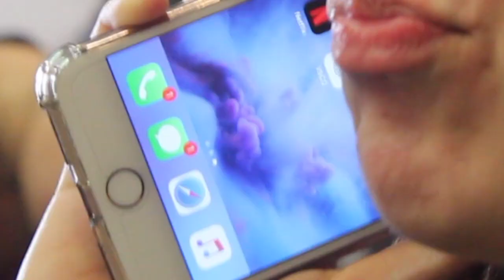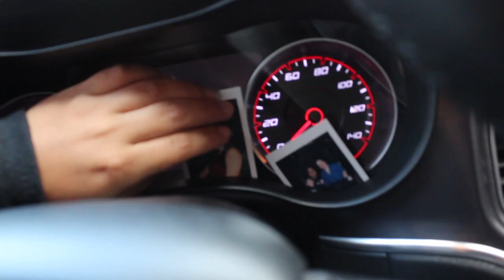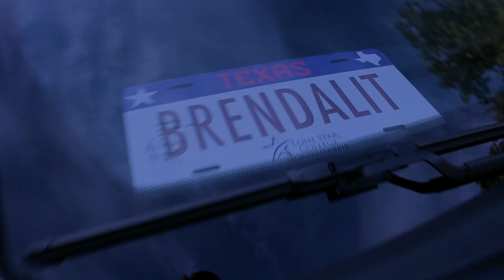SMOKE ME OUT TOUR/SUNDAY FUNDAY 😜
aye man say man is LITGANG IN DIS BIH!!!
We went to the smoke me out tour and it went well, I had fun. Then we went to have a girls day at the nail salon. Not much happened but I know you love some content 😌
STAY LIT MY FRIENDS ❣️🔥